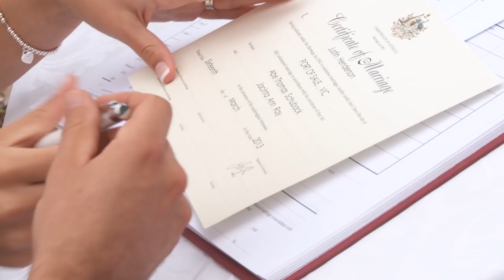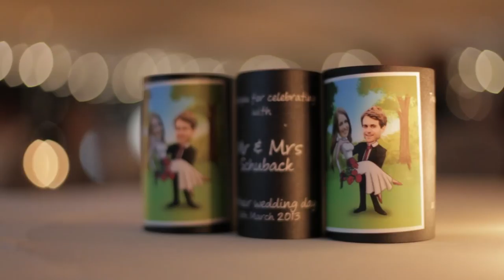Abe & Jacinta's Wedding Highlights 2013